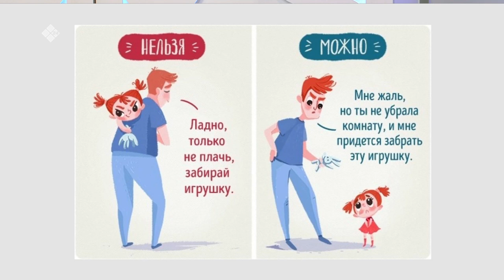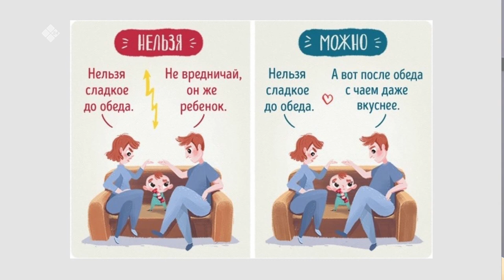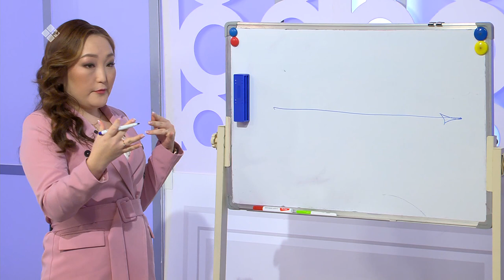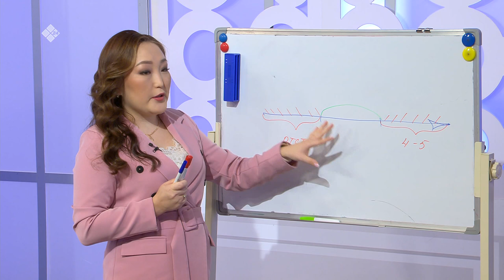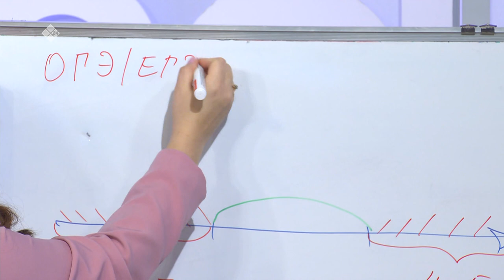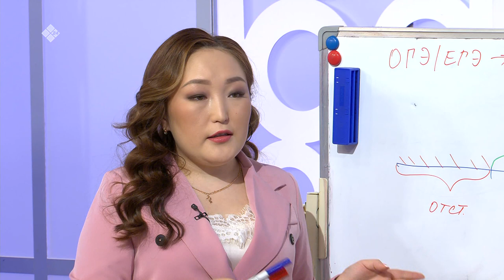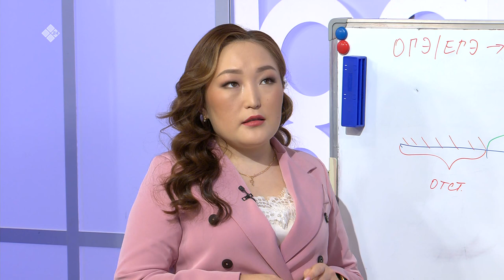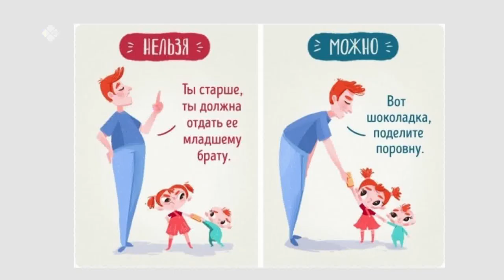«Город женщин» подростковый период (11.03.20)